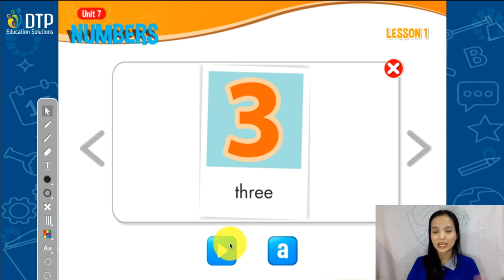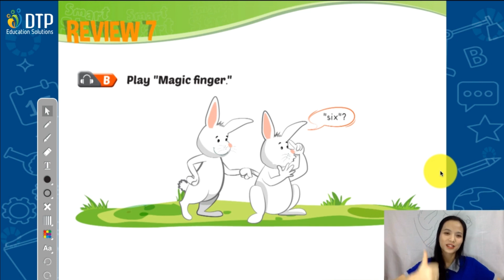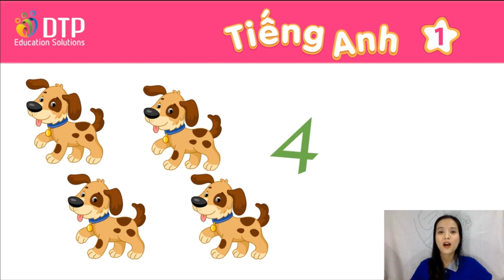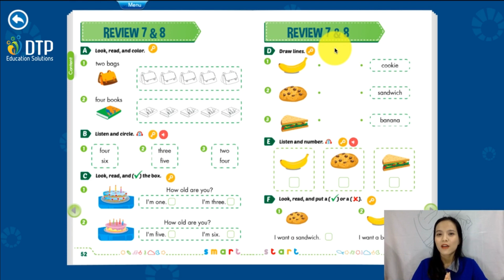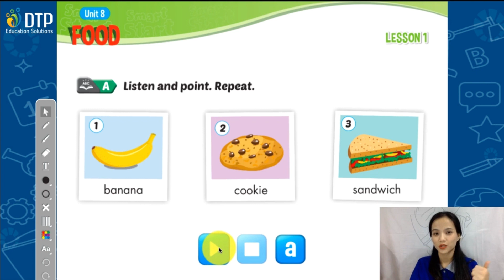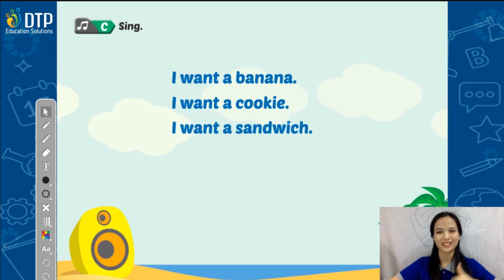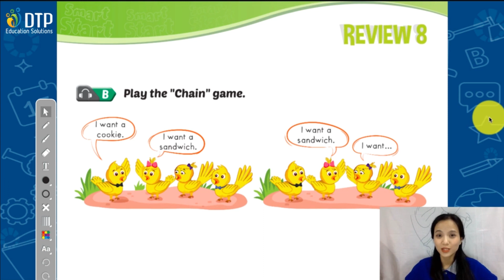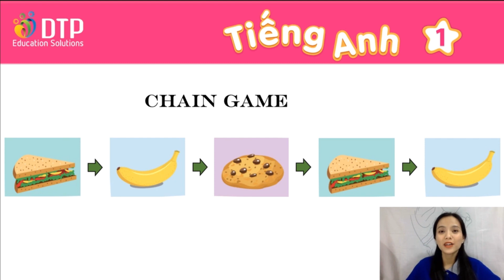ISS1 Grade 1 Unit 8 Review 7&8